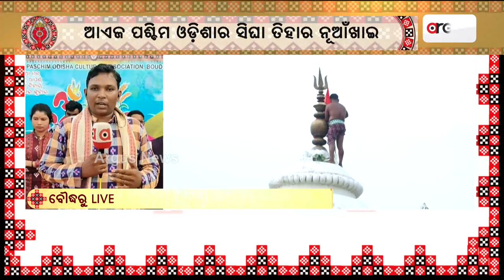ସିଘା ତିହାର୍‌ ନୂଆଁଖାଇର ଲାଗି ଉସତ୍‌, ଉସନାକି ସାରା ପଶ୍ଚିମ ଓଡ଼ିଶା । || Nuakhai Festival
ସିଘା ତିହାର୍‌ ନୂଆଁଖାଇର ଲାଗି ଉସତ୍‌, ଉସନାକି ସାରା ପଶ୍ଚିମ ଓଡ଼ିଶା । ନିଜର ନିଜର ଭିତରେ ଝନଉଛନ ନୂଆଁଖାଇ ଜୁହାର ।